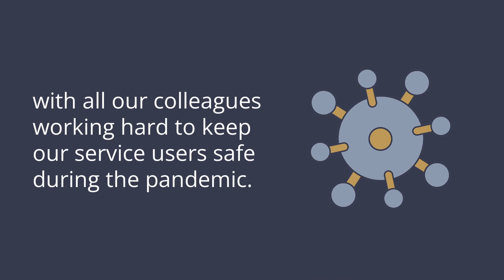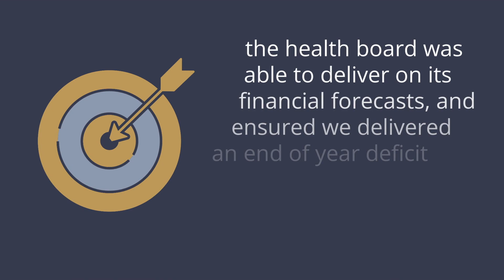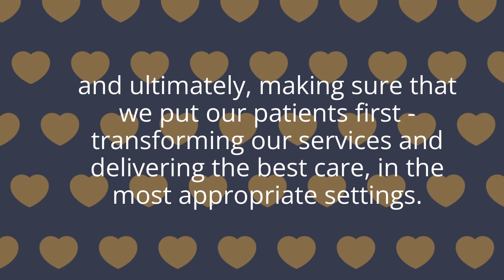Finance AGM film 2022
Held on Thursday 28 July 2022, Hywel Dda University Health Board’s Annual General Meeting (AGM) reviewed the organisation’s Annual Report, including its financial accounts. The report and presentations set out to staff, patients, and the general public what has been achieved in the year, what has been difficult, and how the health board intends improve services for local people.